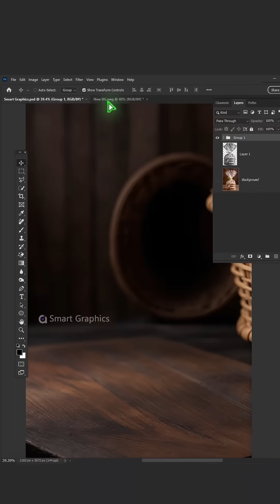Photoshop Short Tutorial It's actually very simple to cut out plastic bags